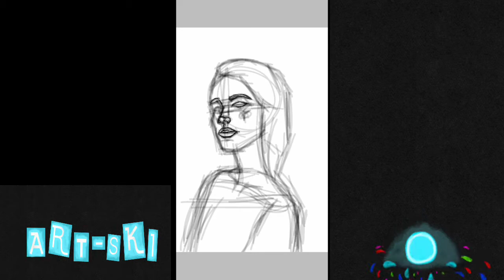Digital Painting Female Ibispaint | art ski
This is a speedpaint timelapse done ibispaint using the grayscale